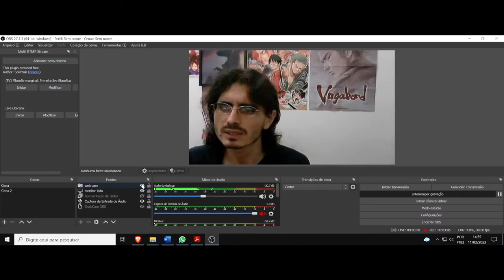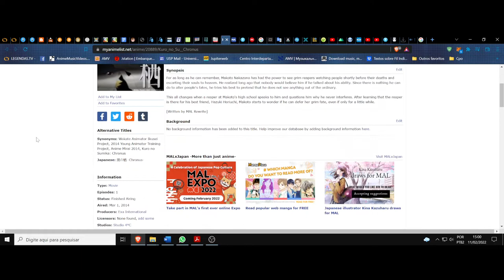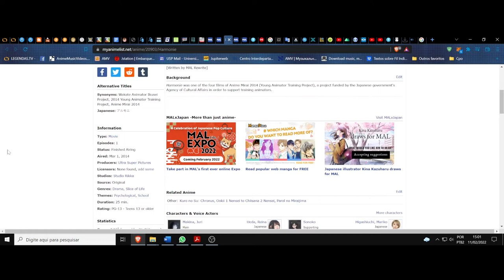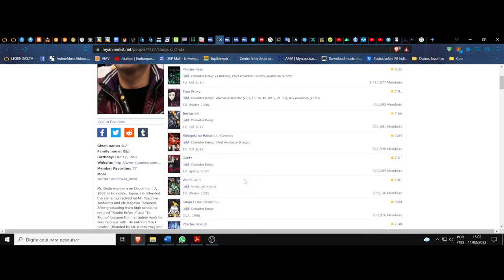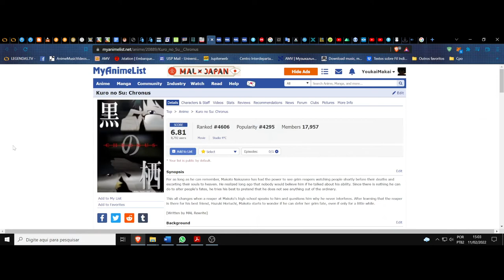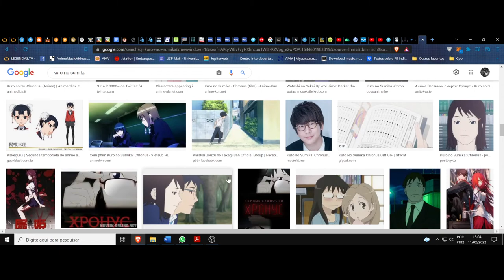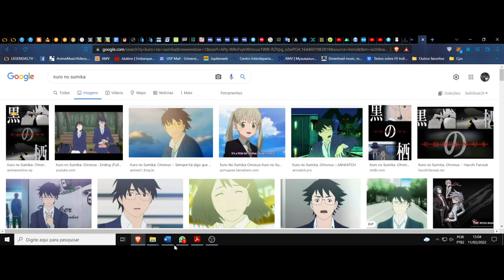(FD) Kuro no Sumika: Chronus. O caminho de luz por dentre a morte